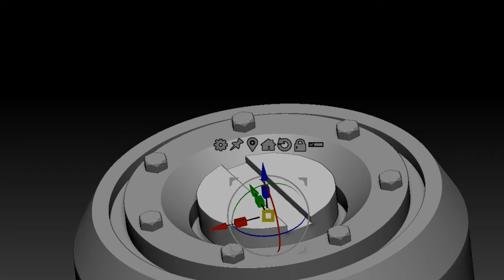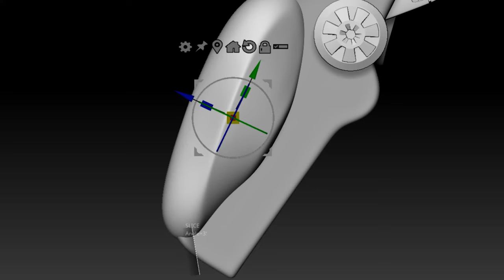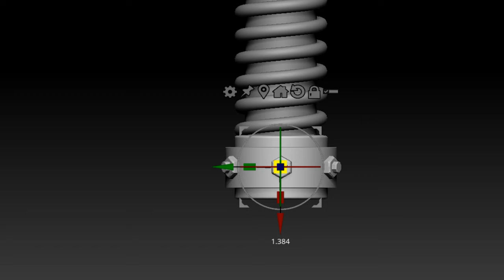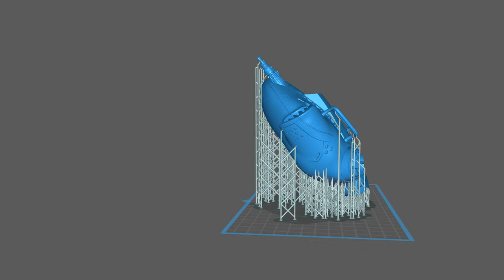Diorama of white snow and robot / Epoxy resin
I made a diorama of white snow and a robot
Please enjoy the video. :D

✔ Chapter
ㆍ00:00 Intro
ㆍ00:12 3D Modeling
ㆍ03:13 Making a support
ㆍ03:35 3D Printing
ㆍ03:48 Removing supports
ㆍ04:36 Work-surface
ㆍ05:47 Assemble
ㆍ04:49 Painting
ㆍ13:11 Finished

✔ 3D printer
ㆍPhrozen Sonic Mighty 4K

✔Resin
ㆍPhrozen Aqua Resin 4K
ㆍPhrozen Resin 8K

✔ ️My Camera
ㆍCamera: Sony A7M4

✔ Lens
ㆍSONY 24-70mm F2.8 GM II
ㆍSONY 16-35mm F2.8 GM
ㆍSONY 24mm F1.4 GM

ㆍAdobe CC  premiere pro 2023
ㆍAdobe CC  after effects 2023
ㆍZBrush 2022